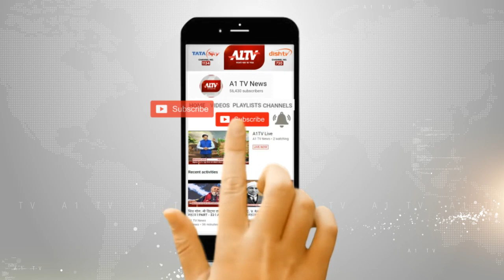कोटा : गंभीर घायल आदिल ने उपचार के दौरान तोड़ा दम | A1Tv News